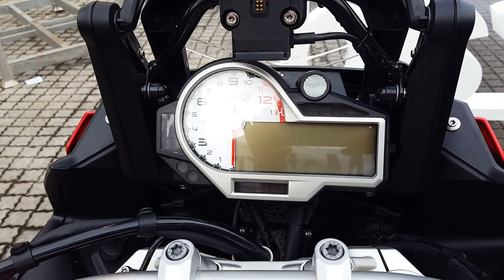2016 BMW S1000XR - Walkaround Video (2016 MotoGP Sepang)